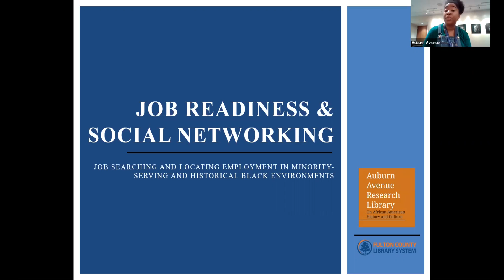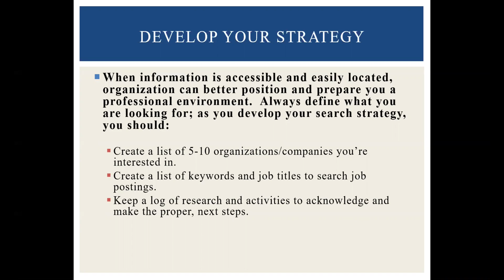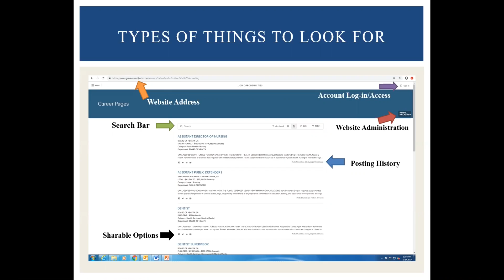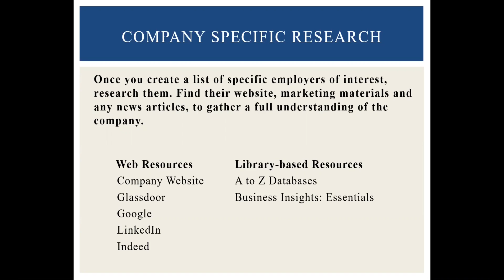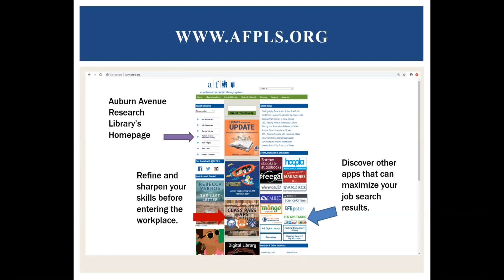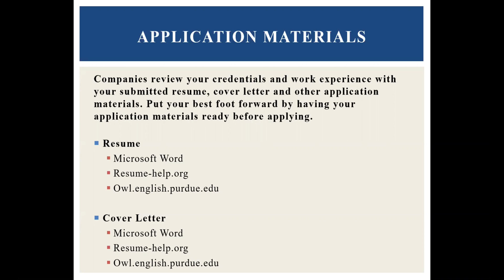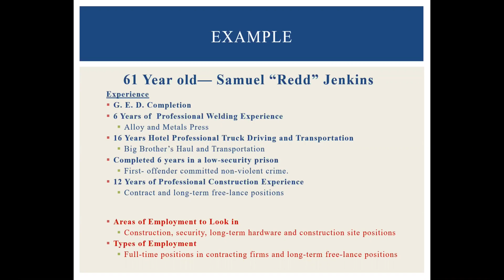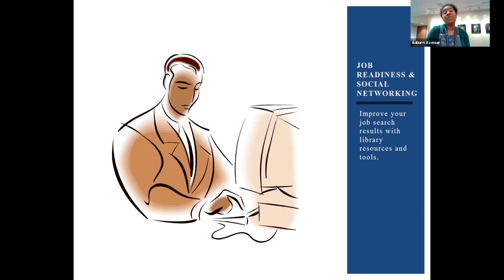Job Readiness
The Auburn Avenue Research Library will host a series of instructional classes, facilitated by AARL's Reference and Research staff. These instructional workshops support the ongoing development of foundational computer and information literacy, and research skills, while promoting the library resources and fostering culturally relevant lifelong learning.